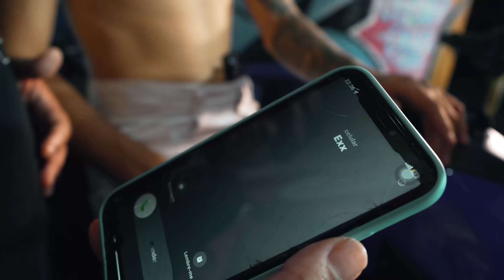Vinicius Cavalcante, Mc Sapinha - Nem Ligo (VIDEO CLIPE OFICIAL)